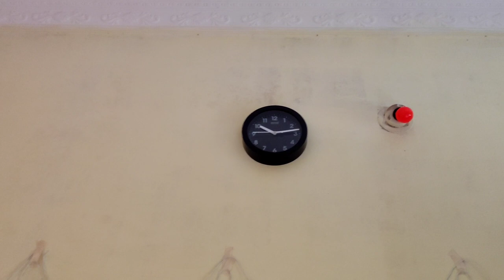ব্যাঙ্গালোরে প্রথম কুয়াশা হাতছানি দিল।।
kaj, ranna, foggy day, bazar, dinner..